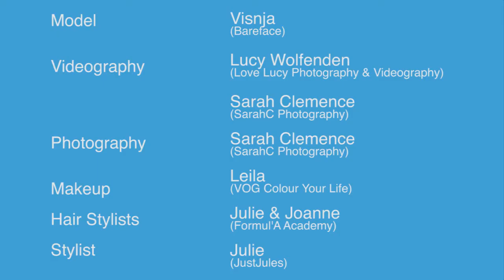StarBlu beachwear photo shoot Dubai 1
A look behind the scenes at a StarBlu location shoot in Dubai